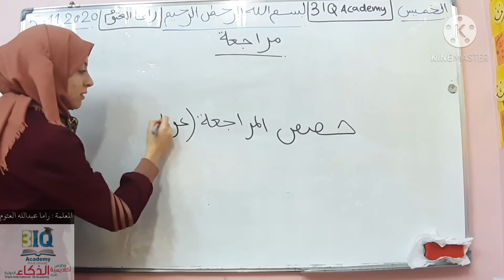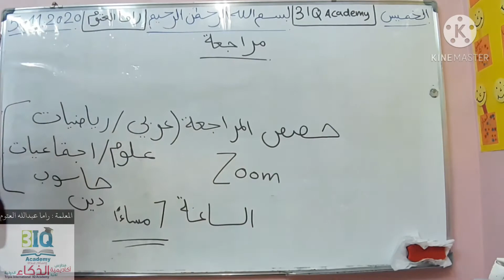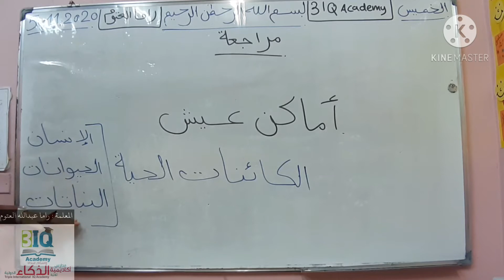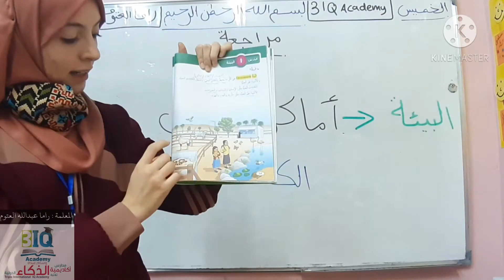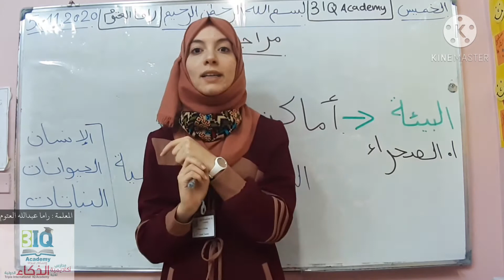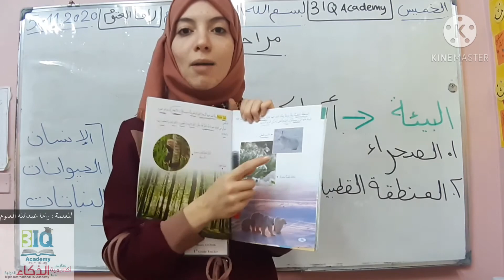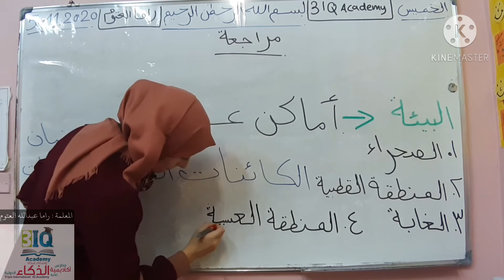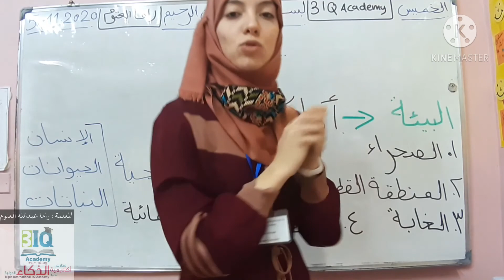مراجعة علوم صف أول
مراجعة درس البيئة